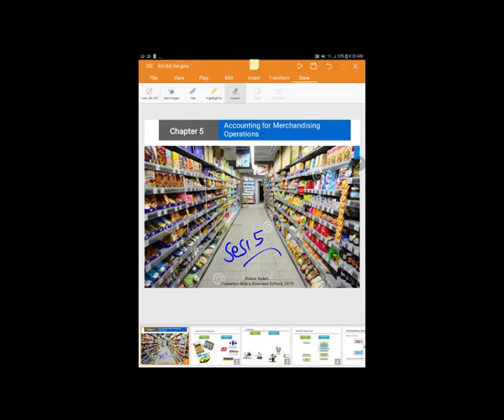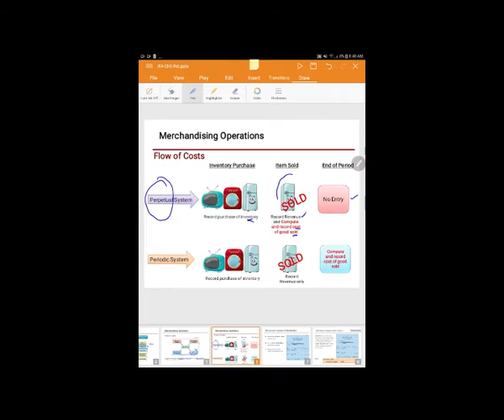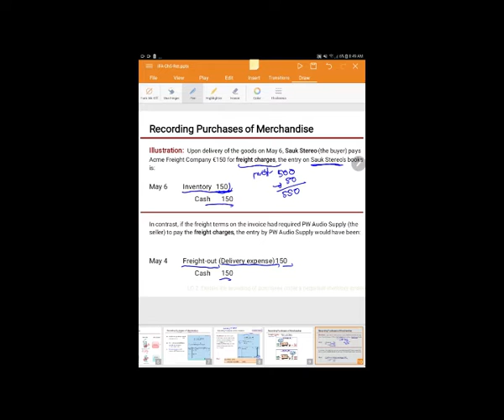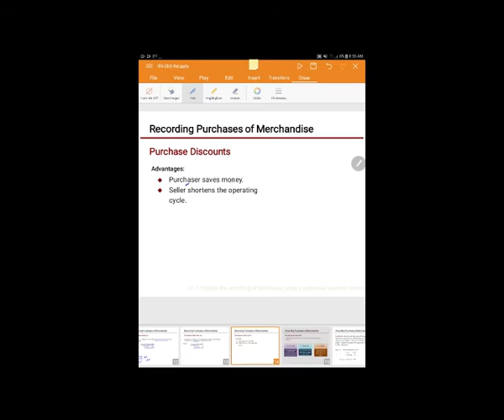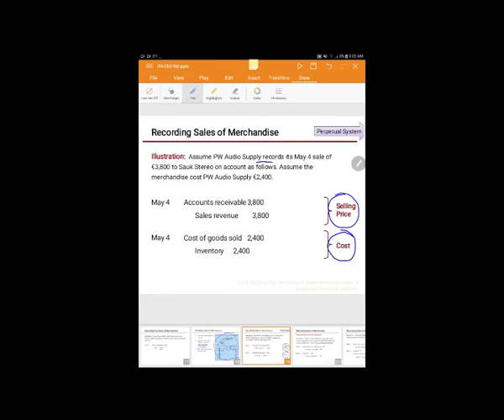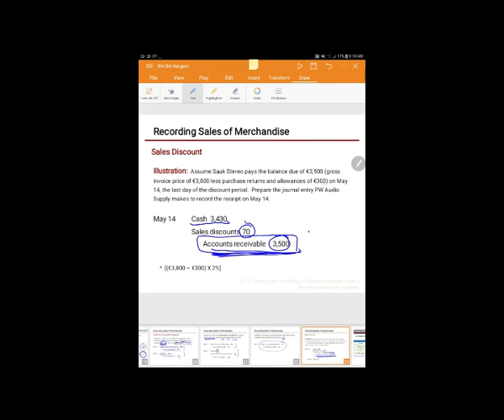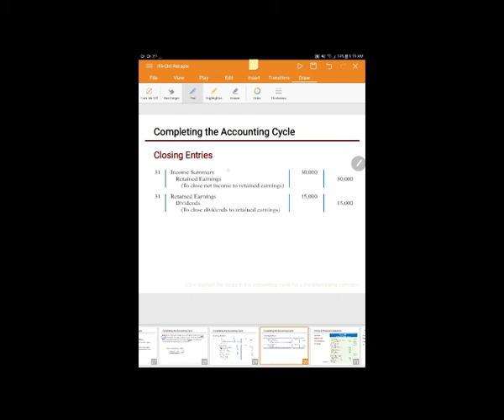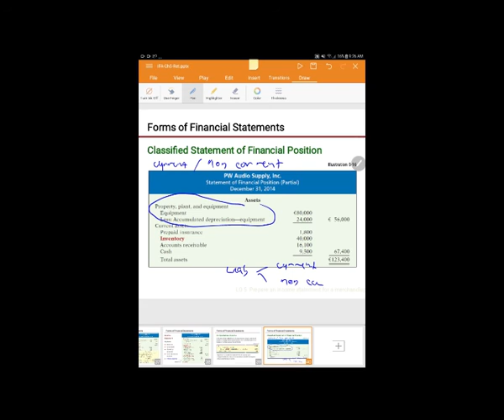IFA Sesi 5 Accounting for Merchandising Operations